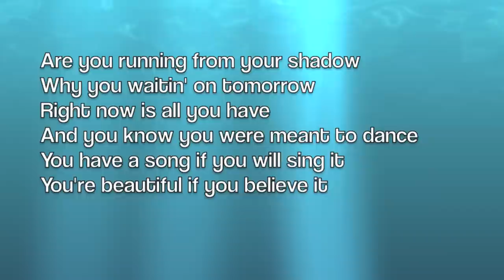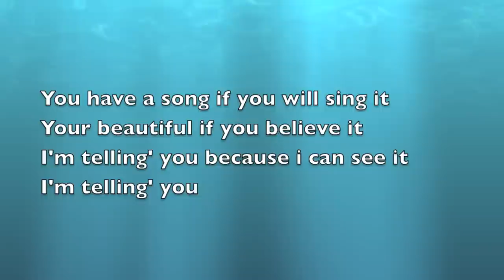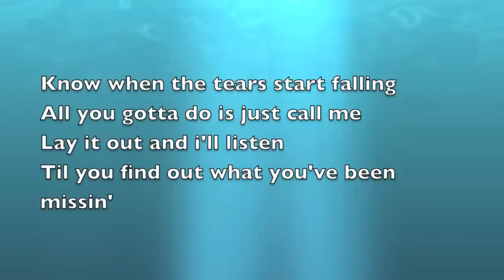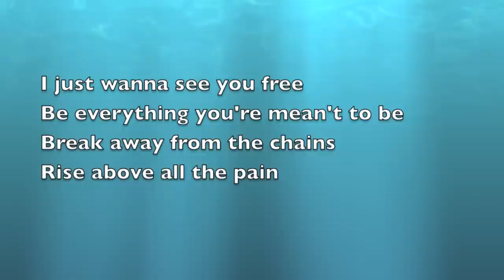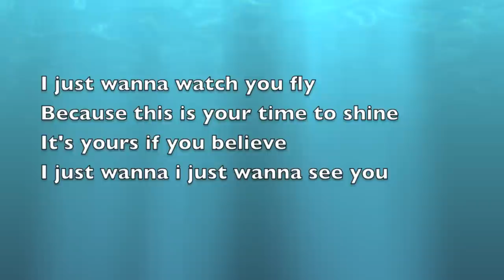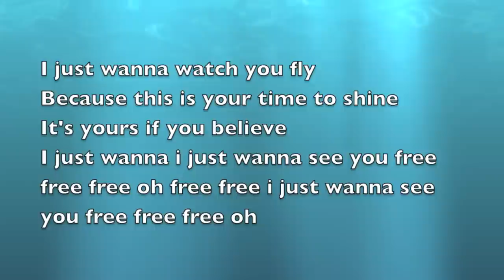Be Free - Kolby Koloff LYRICS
Be Free Released April 10, 2014
2014 Music Room Records
Kolby Koloff
Ok thanks byeee :)